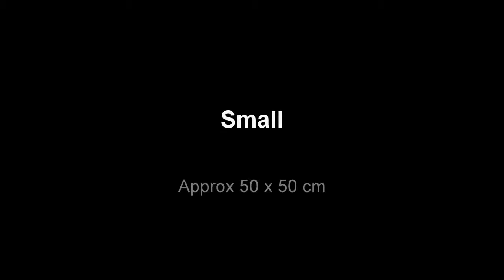Jenny Macpherson Paintings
Description
Oil on canvas paintings arranged by size. This is to give an overall idea of the range of my work.